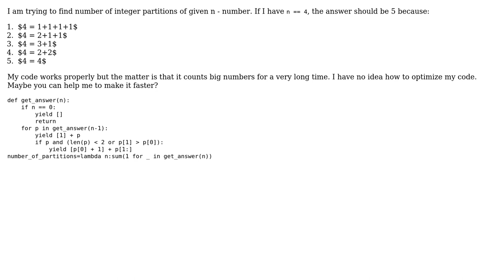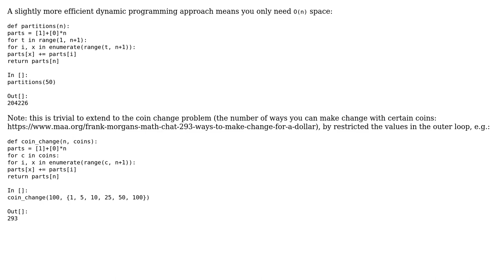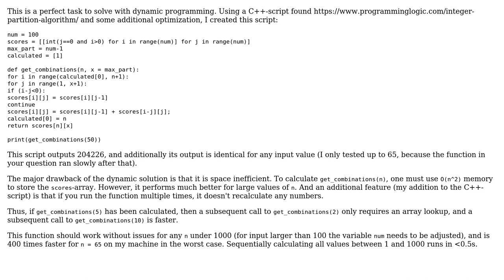Finding number of integer partitions (3 Solutions!!)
Finding number of integer partitions

With thanks & praise to God, and with thanks to the many people who have made this project possible! | Content (except music & images) licensed under CC BY-SA | Music | Images & others | With thanks to user Peter Taylor user Peilonrayz user Nikita.K user maxb user AChampion and the Stack Exchange Network Trademarks are property of their respective owners. You are responsible for your own actions.